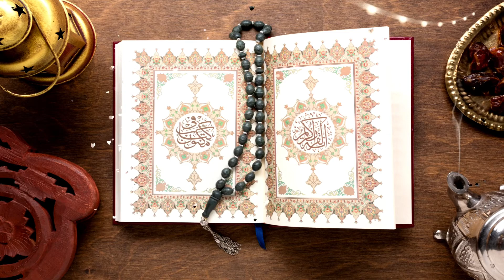Islamic video background for montage - Holy Quran